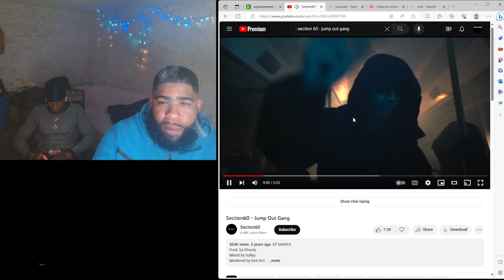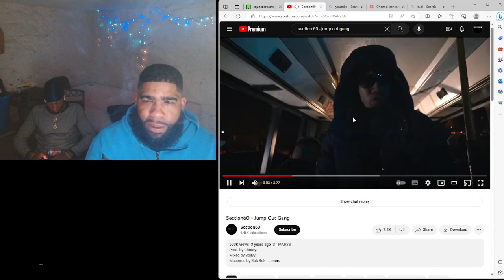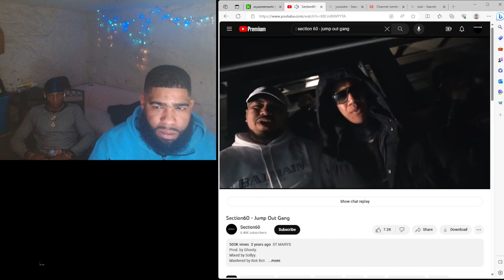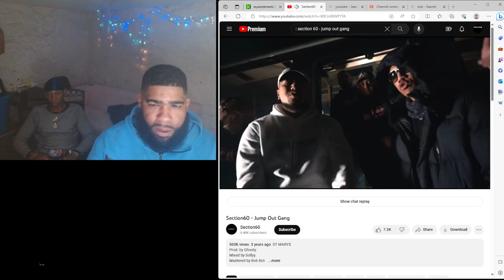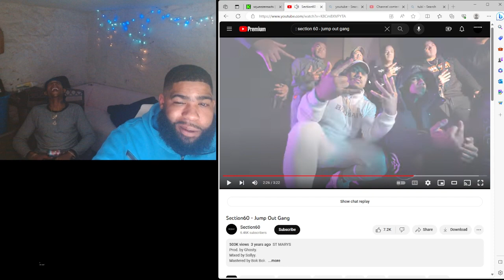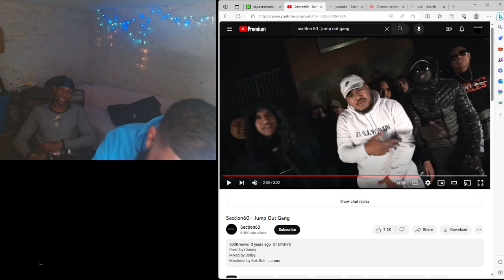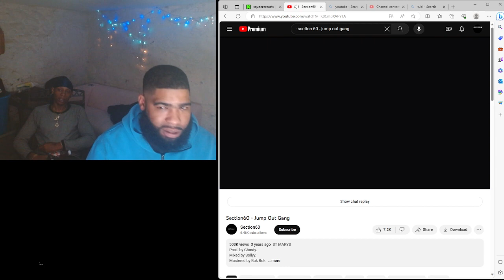Section60 - Jump Out Gang |Reaction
Follow us on kick send ya request on there we live for hrs at a time kicks a free app pull up good vibes only

Instagram dollasignsos follow i follow bacc

Snap sosa3n3